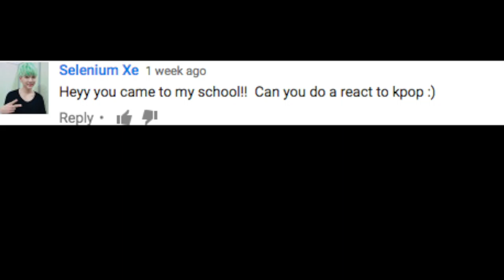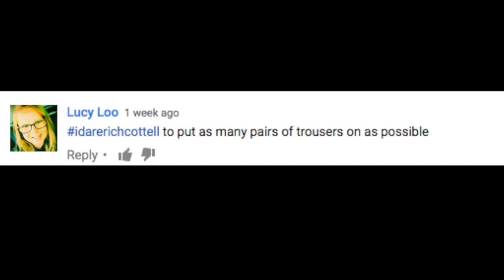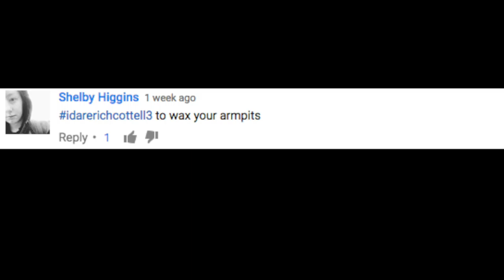I DARE RICH COTTELL 3.0 THE MOST PAINFUL YET!?!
This was THE MOST embarrassing/ painful DARE VID YET!
Future Dares?! idarerichcottell ... SHARE SHARE SHARE!

SOCIALS ... Chat with me! :D

JOIN ME ON TOUR :D

►GLASOW & NEWCASTLE
►SOUTHAMPTON
►BRIGHTON
►EXETER